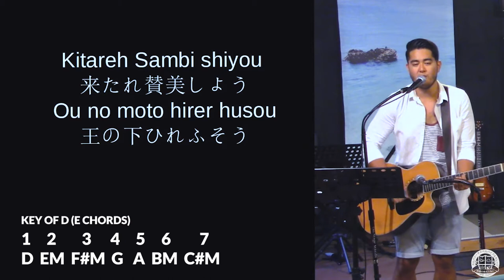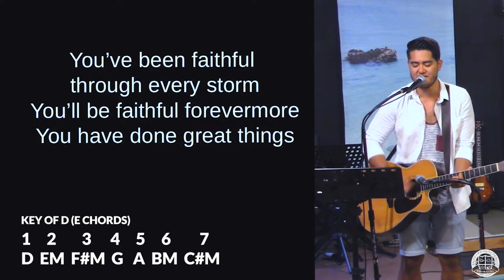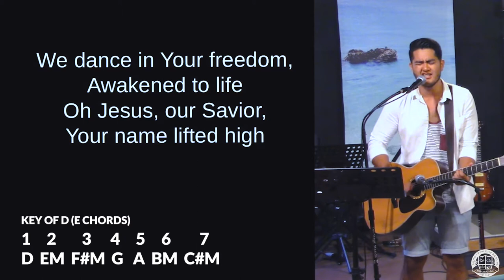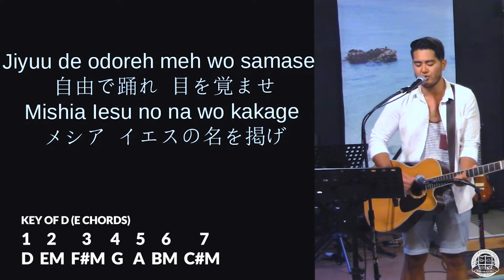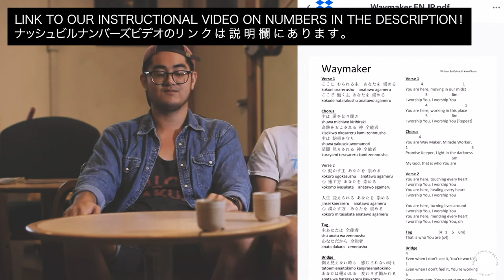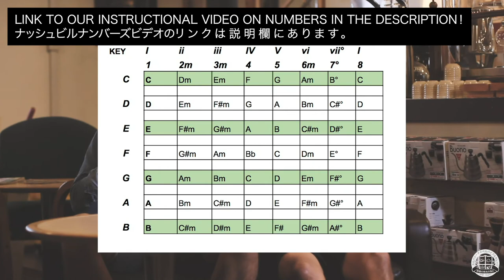「主が為された業」弾き方・ナッシュヴィルナンバーズ【日本語CC】HOW TO PLAY "GREAT THINGS" / PHIL WICKAM IN NASHVILLE NUMBERS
今回は、フィル・ウィックハッム「主が為された業」をナッシュヴィル・ナンバーズでの弾き方の説明ビデオです。ジョナはDのキーに「主が為された業」を教えます。フルソングは5:46にあります。一緒にこの曲を学びましょう！

覚えてください！ジョナのギターは違うチューニングですから、フルバージョンでEコードを弾きます。説明ビデオで、ジョナはスタンダードチューニングのギターを使うから、Dコードを弾きます。ギターチュニングを学びたい人は、どうぞナッシュビルナンバーズ・システム（音階）のワークショップビデオを観てください！

CCBCジャパンの GREAT THINGS・「主が為された業」カバと「**RESOURCE 学習資料」リンク
GREAT THINGS・「主が為された業のナンバーズ歌詞と録音

Jona is breaking down the Nashville Numbers System for us with the worship song "Great Things", by Phil Wickham. He is playing it in D! Find the full song at 5:46 and play along with him.

Remember that his guitar is tuned a whole step down, so he plays E chords in the full song but the explanation in the beginning is done on a guitar with standard tuning, so he plays D chords.

Also, here is the link to our instructional video on how to play Revelation Song (Japanese and English CC)